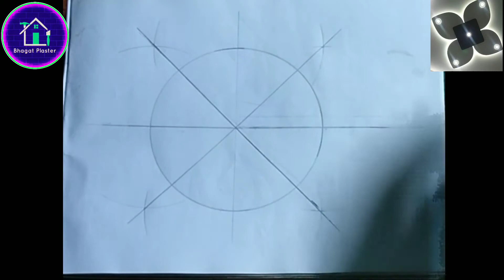How to make this design with pop by bhagat plaster कैसे इस design को बनाए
How to make this design with pop by bhagat plaster कैसे इस design को बनाए BHAGAT _PLASTER

             How to make this deSIGN WITH POP CEILING type ceiling design,  marking kaise kare  this design shape  false ceiling , make false ceiling pop  ka marking design,made by geometry  pop  false cieling design

false ceiling design for living room with one fan

Hello Dear
Friend & Family.
Here Is Sushil Bhagat,Creater Of Our Bhagat Plaster Youtube Family.This Is Our Another One Video Pop False Ceiling Design Ideas, Gypsum False Ceiling Design Ideas 2020.
Aap Is Video Me Dekhenge ki 2020 ka New Design  Jo Bedroom ,Hall,Kitchen,Dining, And Show Room Design Photos.Agar Apko Design Ki Photos Chahiye To Aap Mujhe Instagram Me Msg Kar Sakte Hai,ya Fir Niche Comment Kar Sakte Hai.

false ceiling cost in india detailed hindi
ceiling cost
ek room me false ceiling karne me kitna kharch aayega

bhagat plaster
pop design
gypsum ceiling design
folwers design
false ceiling design de
bhagat Plaster,falseCeilingdesign,pop false Ceiling design,Gypsum board ceilings,apple design,falseCeiling Apple design,make geometry method,DIL KA MARKING,GYPSUM CEILING,flower design,make flowers pop design,new bedroom design,false ceiling design for bedroom with fan,false ceiling design for drawing room with single fans,false ceiling design for dining with fan,how to make latest false ceiling S design for bedroom by BHAGAT-PASTER,HOW TO S marking DESIGN